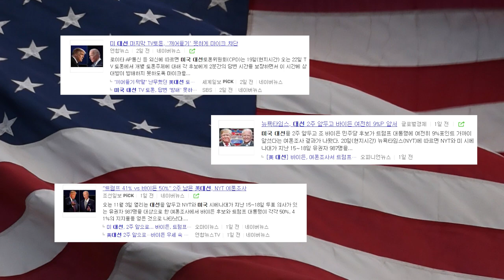'미국 차기 대통령' 트럼프 vs 바이든 과연 최후의 승자는?? 용한 무당이 보는 '미국 차기 대권후보' 용인 거북당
자막

★대표블로그★
-올마이티TV